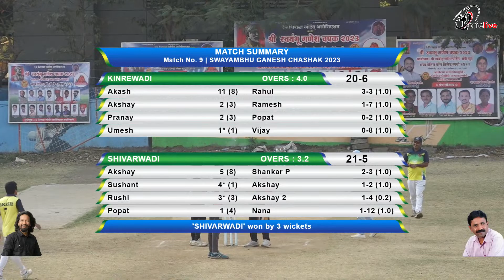KINREWADI V/S SHIVARWADI | स्वयंभू गणेश चषक २०२३